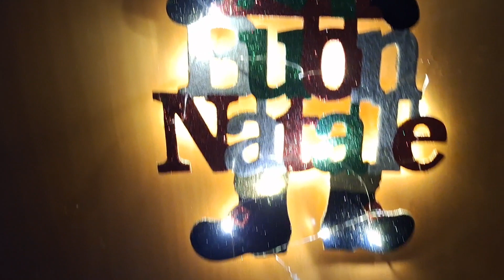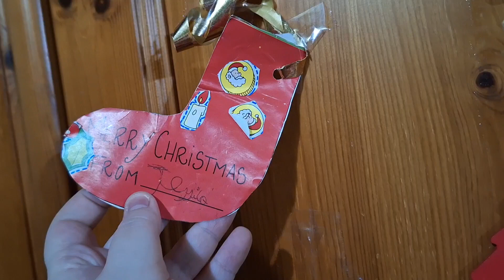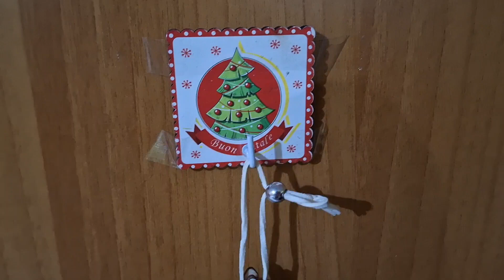La mia bella stanza natalizia 🎅 🎄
Nell'anno nel 2023 di Dicembre ho decorato bene la mia stanza diciamo la mia camera tutti belli pieni natalizi!